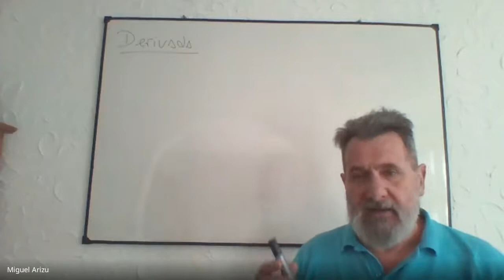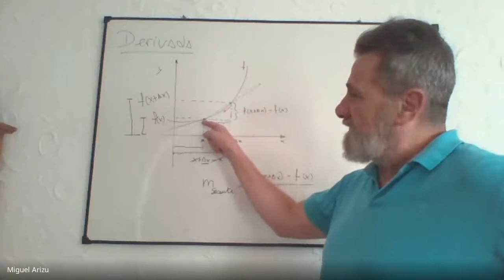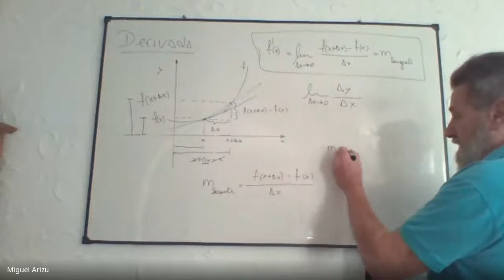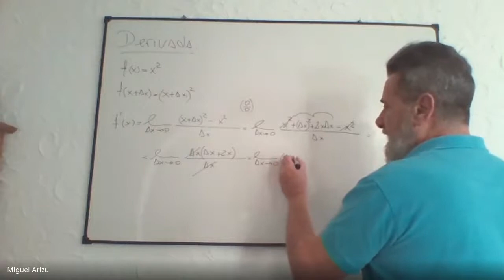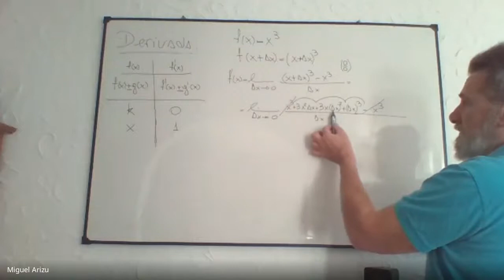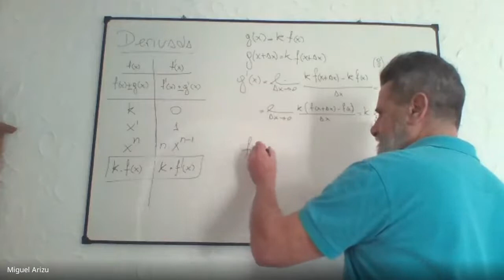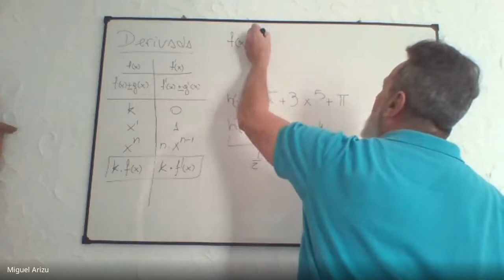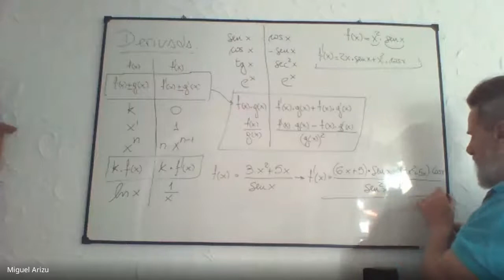Derivada de una función